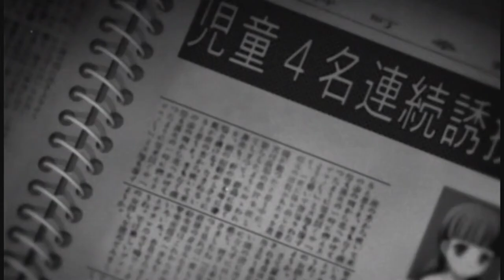DANG IT DAISY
Well..WaddleDaisy is lazy!

Please comment and tell me which series you want to see more of!

Il███████████████████].
are you against the new Google+
 Copy and Paste this all over
Youtube if you are with us

Help bring back the good old YouTube!

Help in the fight to cure MS!

Find the Chapter Closest to You!